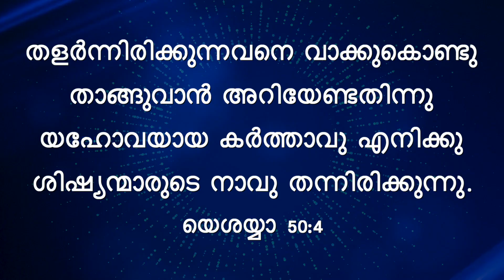യേശുവിനോടൊപ്പം നടക്കുക - യെശയ്യാ 50:4 - September 5 | Bro. Mohan C Lazarus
Jesus Redeems
Trivandrum
695033